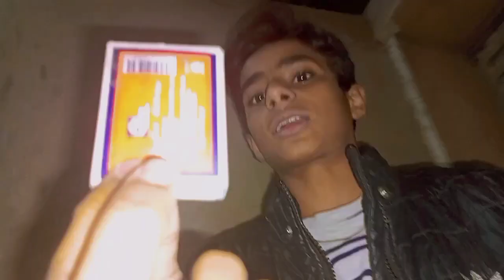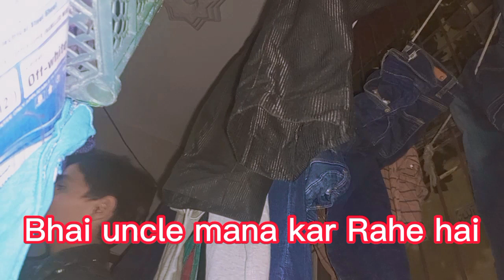Hum gae Alpine Gelato 🤗 or Happy New Year 👍😜🤘